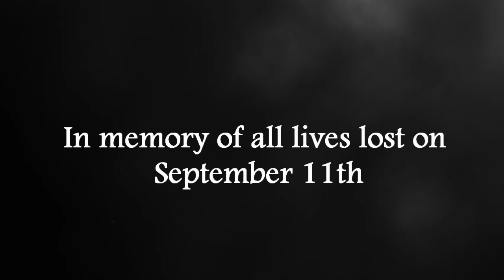The Falling Man - Y O U N I V E R S E original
Song by: Y O U N I V E R S E

João Amaral – Eletric Guitar and Lead Vocals
Rita Caravaca – Piano and Backing Vocals
Gonçalo Figueiredo – Eletric Bass and Backing Vocals
Frederico Alfredo – Drums

Produced by:
Gfk Gaspar Fiuza

Written by:
Madalena Ribeiro

The same walk the same way
The same coffe that I used to drink
Always where I was supposed to be

Till I heard some different sounds
From the ones that I’m used to hear
All my body shaking
And that plane that was too near

I’m trying to stop the best I can
I guess I’m just the falling man (x2)

My routine had changed
And I was flying as I dreamed when I was a kid
From a building to the ground
Without being able to make a sound